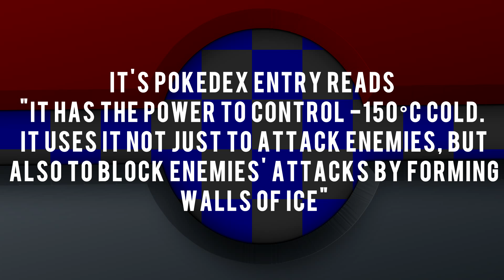Pokémon X and Y - New Pokemon! Aurorus & Tyrantrum!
2 New Pokemon we're recently revealed!

Pokemon X and Y Fossil Pokemon
Pokemon X and Y Evolutions